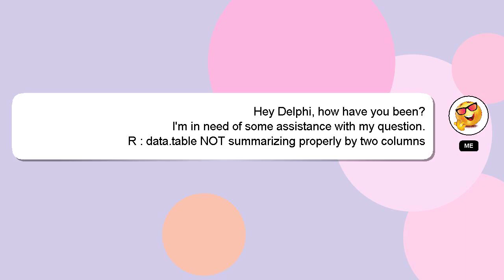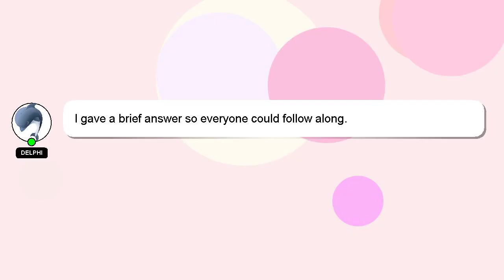R : data.table NOT summarizing properly by two columns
summarizing columns NOT : data.table properly by R two